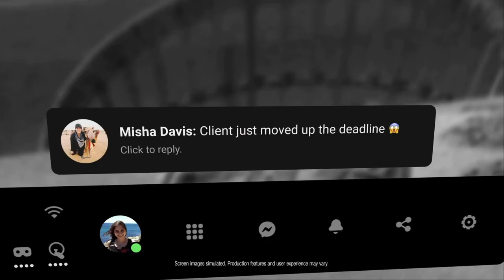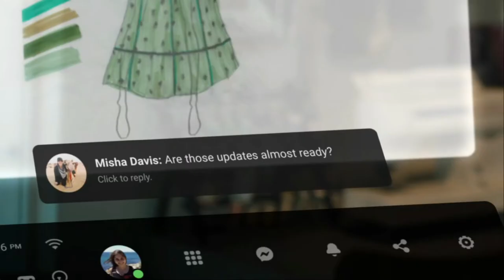¿Qué es la realidad virtual? ¿En qué consiste?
En este vídeo, os comento de forma resumida pero completa, qué es y qué experiencias puede proporcionarnos la realidad virtual. Además os hablo brevemente de la realidad aumentada.